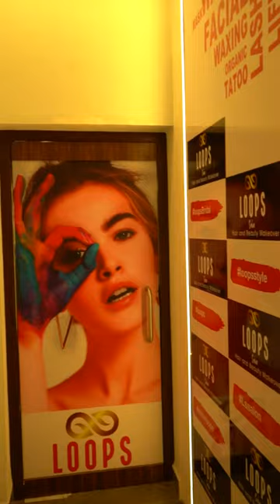Loops unisex salon/udumalpet/udumalaipet udumalaipettai /salon/haircut/layers/udumalpe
🔁Loops unisex salon
✨💫 Udumalpet ✨💫

Keep supporting 🔁

I'm on Instagram as loops.salon. Install the app to follow my photos and videos.

Location